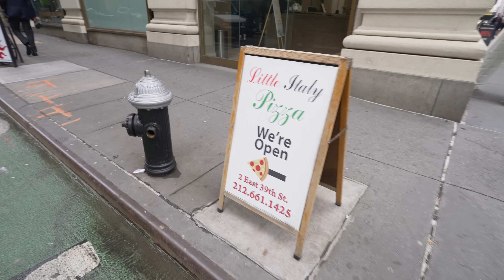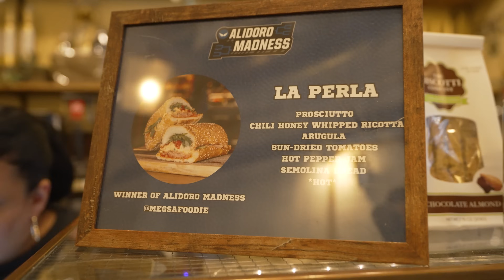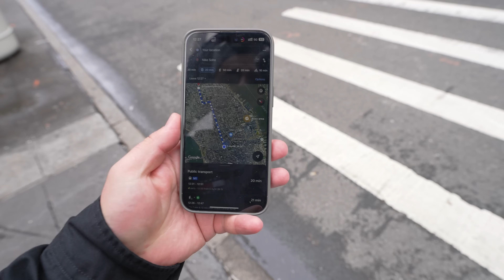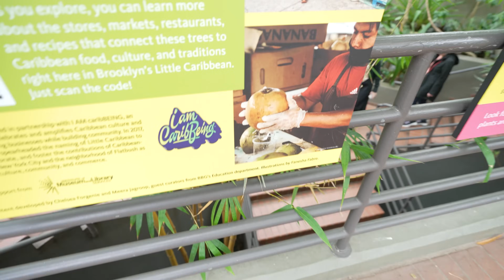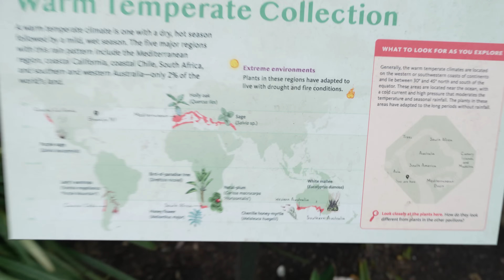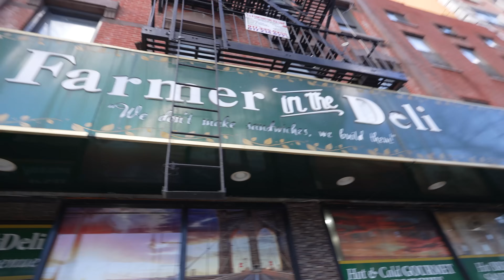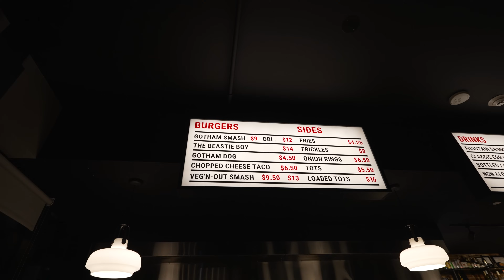NE-AM PLIMBAT PRIN BROOKLYN (NYC) ȘI AM VIZITAT GRĂDINA BOTANICĂ